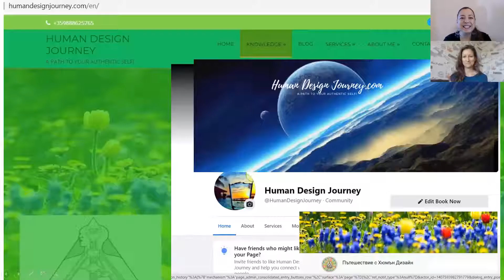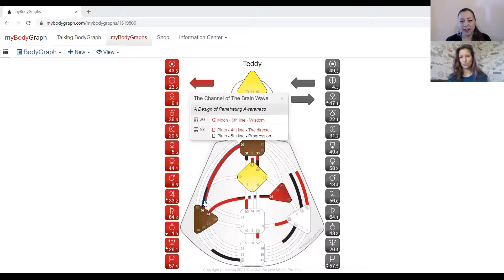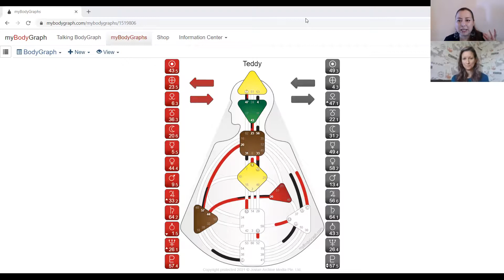Интервю с Теодора Илиева, манифестор 3/5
Теди е срещнала Хюмън Дизайн преди десетина години. Тя е далачен его манифестор 3/5, десен Кръст на Обяснението.